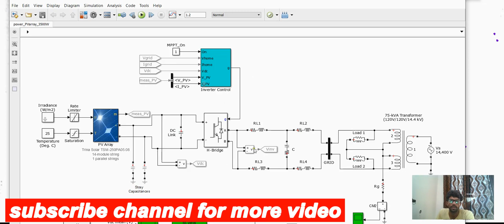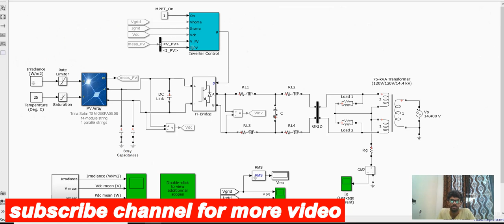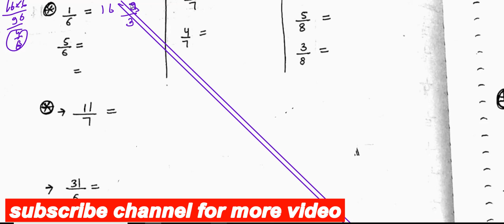percentage class leacture 1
this is video about the percentage you can listen it carefully for utilize your time in best manner